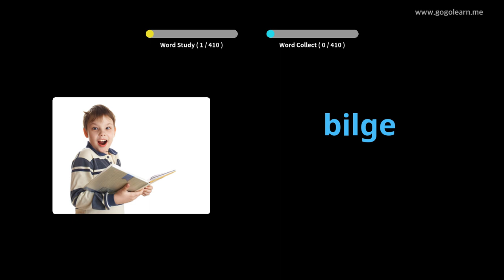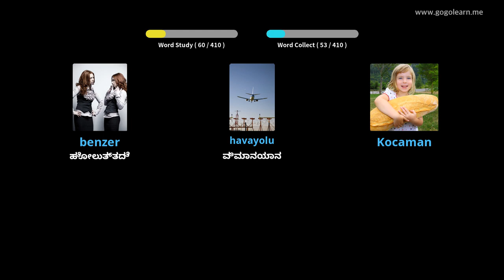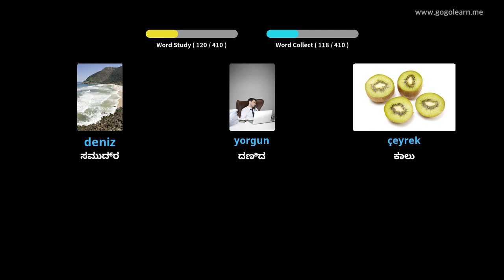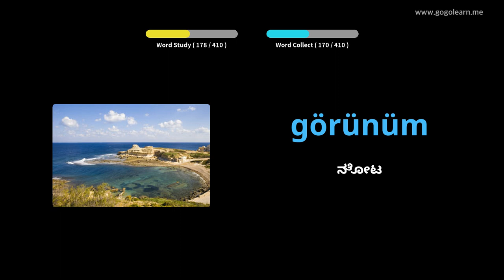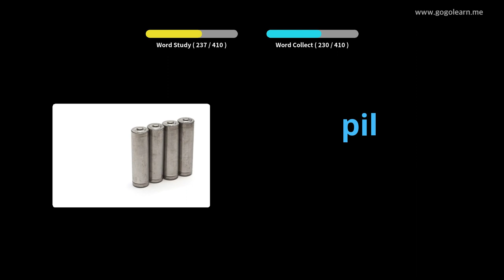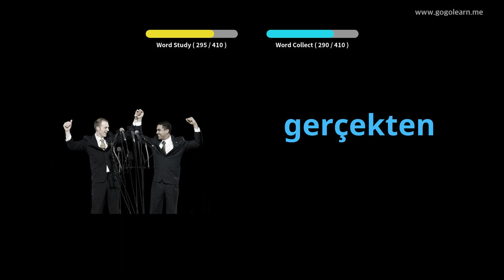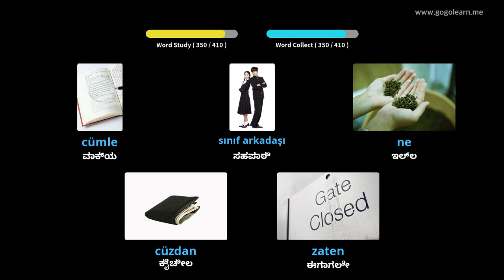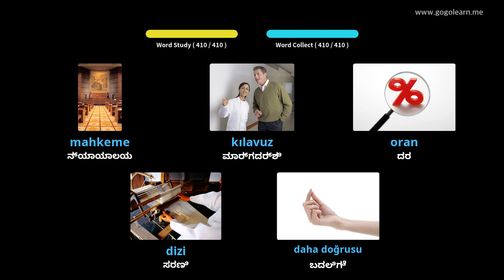ಟರ್ಕಿಶ್ ಶಬ್ದಕೋಶ ಮಾಧ್ಯಮಿಕ ಶಾಲೆ 2 | Golearn